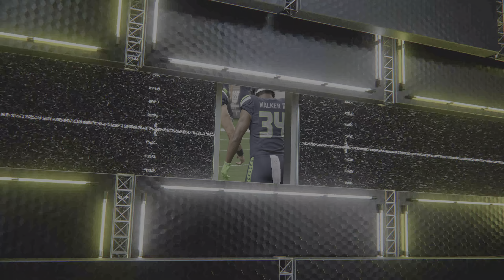Madden 24 Caleb Williams Bears vs Sam Howell Seahawks (Madden 25 Updated Roster) 2024 Sim Game Play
Madden 24 Caleb Williams Chicago Bears vs Sam Howell Seattle Seahawks (Madden 25 Updated Roster) 2024 Sim PS5 4K Game Play. Thanks For supporting The Channel. Have a Safe Awesome Day